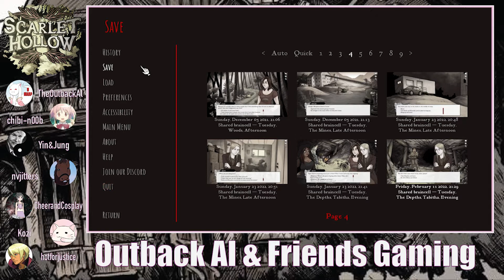Get Out Now (Scarlet Hollow 21) - OAF Gaming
We track down the kids that ran off into the mine just before it’s about to cave in

Yin&Jung
CheerandCosplay
Kozi